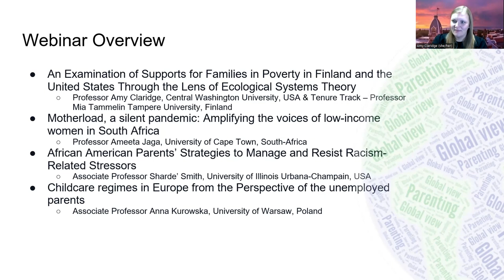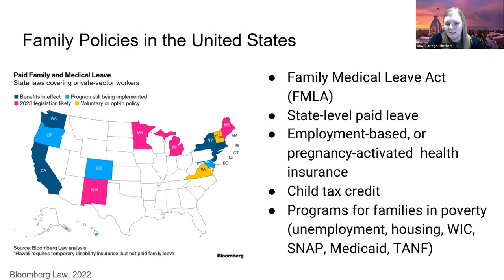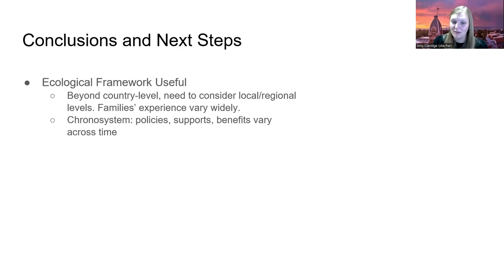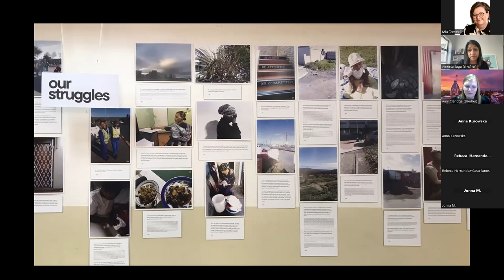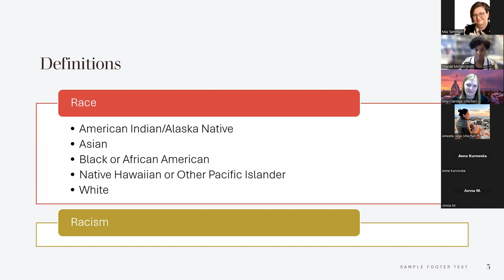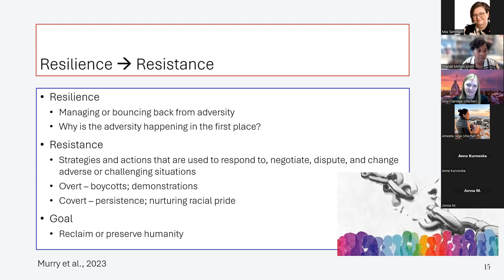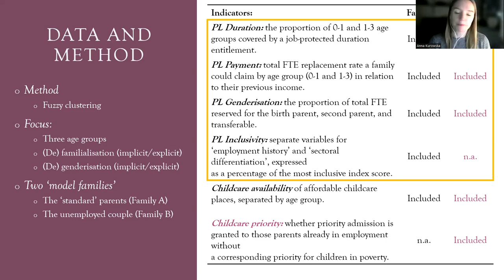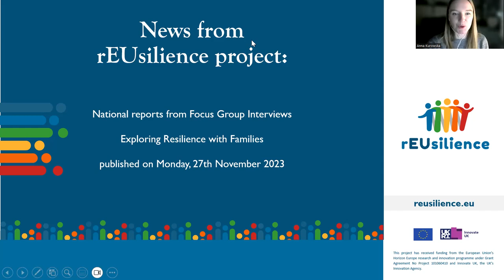Parenting in high stress contexts, webinar 29Nov 2023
Parenting can be stressful and challenging across contexts, and is made even more difficult when families face financial insecurity, poverty, racism, discrimination, and other systemic stressors. Countries employ disparate approaches to address economic and social issues in efforts to support vulnerable families, yet families continue to face inequities. This topic calls for further examination as major contextual stressors plague families across the globe. In this way, a comparative multi-country perspective is helpful in understanding parents’ risk and resilience in the face of stressors. Framed in an Ecological Systems perspective, this webinar will explore parenting among vulnerable families across multiple countries as well as supports and policies employed across contexts to mitigate families’ risk. Scholars from the United States, Finland, South Africa, and Poland will join the webinar to present and discuss their research on parenting in high risk contexts. The webinar was organised in Zoom. It was organised by Amy Claridge (USA) and Mia Tammelin(Finland).